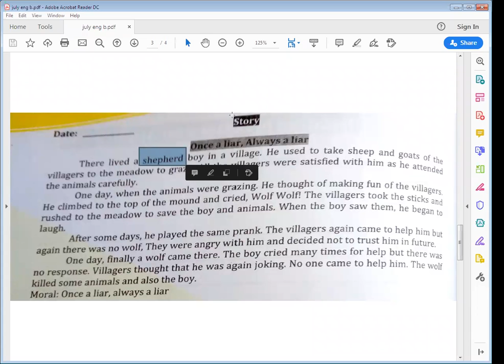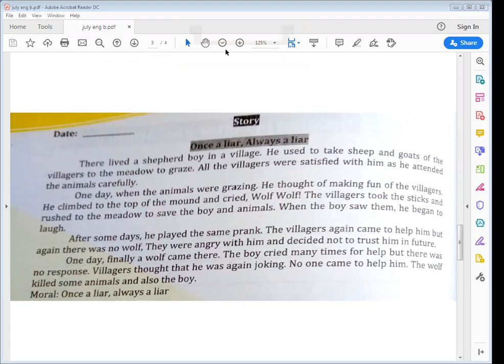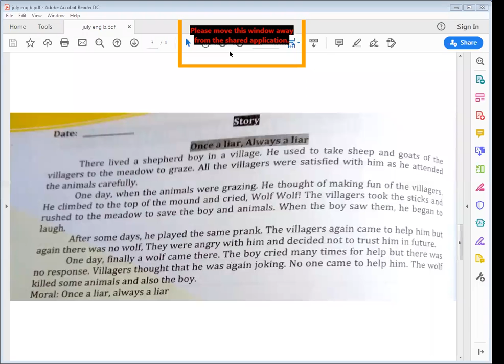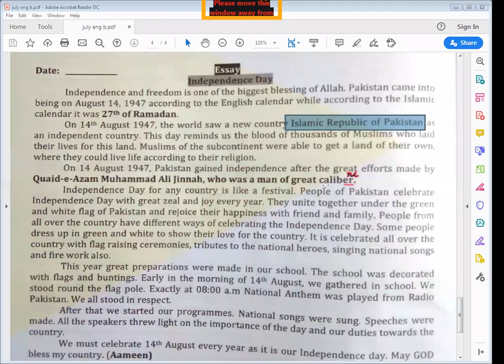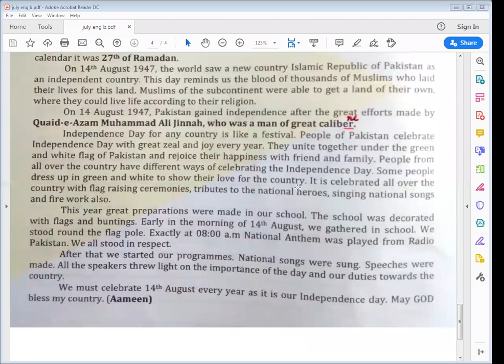Class 5 English B Story and Essay 07 07 2020